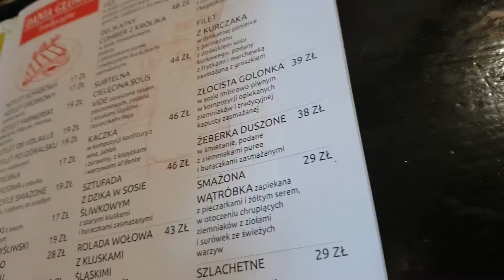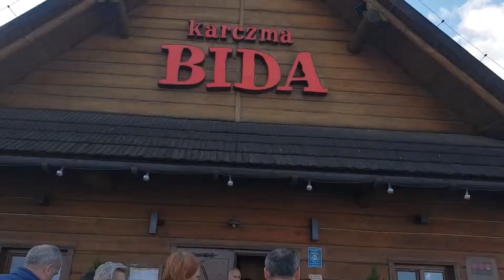Vlog II Karczma Bida Bogucin zu Lublin